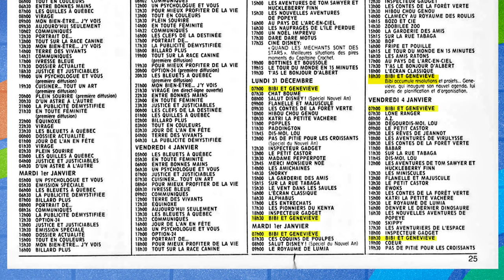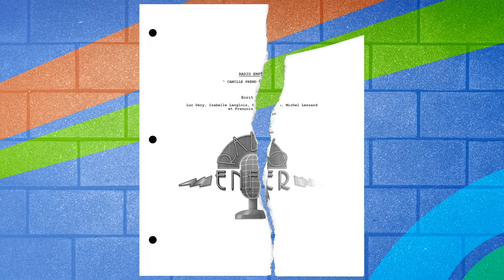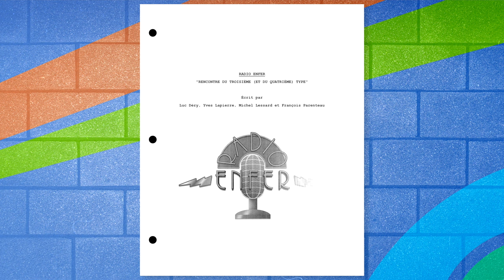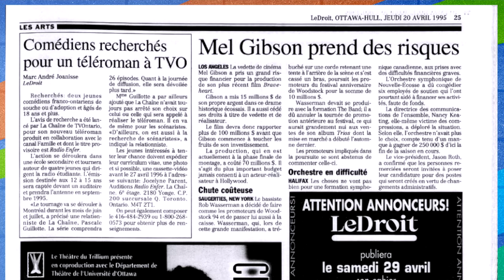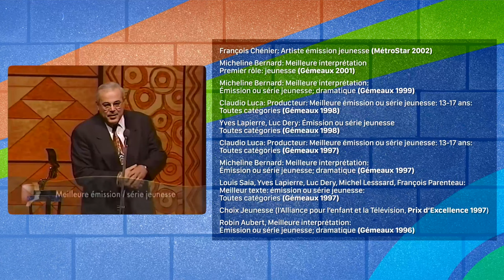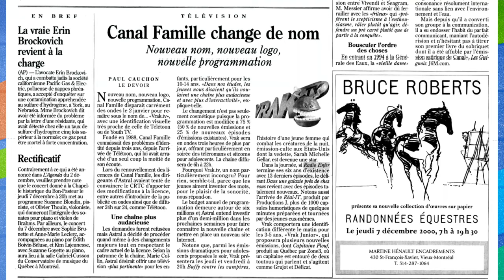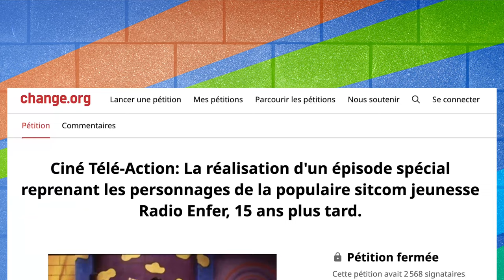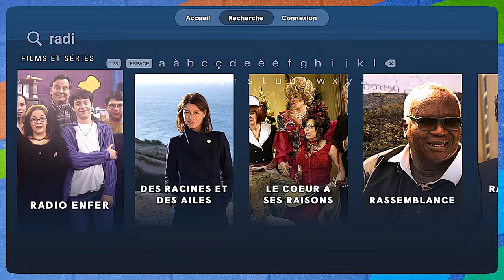L’histoire full capoté de RADIO ENFER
Huitième épisode de mon projet RETROSPECTIVES.TV
Une web-série assemblée avec 🧡 par Martin Kronström

CHAPITRES
00:00 Intro
00:43 Les débuts de Canal Famille
01:24 Vent de changement pour Canal Famille
01:50 Les débuts de RADIO ENFER
02:17 La production
04:25 Le casting
05:41 Les acteurs
07:25 Succès populaire et critique
07:51 La version RADIO ACTIVE
08:14 Résumé de l'intrigue
09:27 Les premières saisons
13:15 La quatrième saison et départ en masse
14:48 La sixième et dernière saison
15:54 La fin de RADIO ENFER
16:17 Le retour de RADIO ENFER
17:56 Disponibilité / Streaming
18:19 Suggestions de lecture
18:31 Conclusion
18:49 Crédits

Vous avez aimé ma rétrospective de la comédie de situation RADIO ENFER?